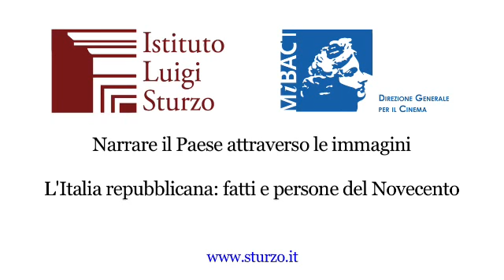Il voto alle donne - terza parte